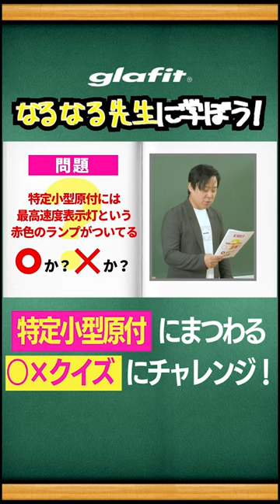【特定小型原付〇×クイズ】第7問 超基本スピードは?ランプは?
【特定小型原付を徹底解説！】なるなる先生から学ぼう！

7/1からの改正道交法、新しい電動モビリティーの乗り方について徹底解説中✨
@glafit  チャンネルからチェック！

出演者:はぎちゃん/飯泉遥斗/川村泰成/姫神華音/陣ノ内柚来//朝比奈紗杏

【こちらも大注目👀】
✅電動バイクと自転車を1台で切替て使える二刀流バイクGFR-02🚲

✅LINEお友だち登録で、お友だち特別企画、試乗会、製品情報など最新情報をお届け中✅

💡電動バイクの交通ルール、改正道交法、バイク保険、ナンバー取得方法など、
　知っていると役立つコラムがたくさん

🔸glafit株式会社について🔸
「移動を、タノシメ！」をブランドメッセージに掲げ、「日々の移動を驚きと感動に変え、世界中の人々を笑顔にする」ような、新しい移動体験をお届けするモビリティを開発提供しています。